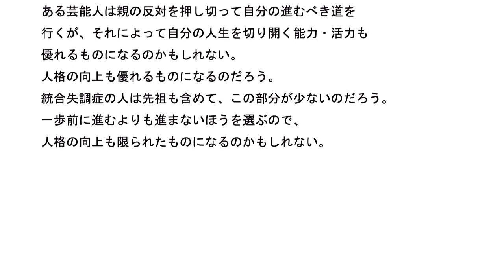統合失調症の原因は何か その281 コンビニへ行くのが苦手の人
ある有名な飲食店の前を通ったら、中から50過ぎのおじさんが
シャツの前をあけて胸も腹も出しながら出てきた。
十分満腹のようだった。

統合失調症の人はコンビニや床屋へ行くのが苦手の人もいるようだ。
なぜこのような事になるのだろうか?
何が足りないのだろうか?
中身の何かが足りないのだろう。
ーーーーー
中身とは精神の中の何かと言う意味だが、
適当な言葉が見つからないので何かとした。

昔の日本では、鎖国していたが、鎖国しないでいろいろな国へ
行くと、感性豊かな精神になると思えるし、見ず知らずの
人とも気軽に話せる性格になると思える。

コンビニや床屋へ行くのが苦手の統合失調症の人は
このような内面の変化が育たなかったのかもしれない。

飲食店で無法な振る舞いをする若者とかオレオレ詐欺の人の
人格を考慮すると、このような平凡な考えで良いだろう。
ーーーー
昔の日本ではキリスト教弾圧していて、ある時期がきたら
あっさりとキリスト教公認になったが、これによって
多くの人が精神的ダメージを受けた事を考慮したほうが良い。

エドガー・ケイシーのアカシックレコード論に、時間の連続、
それが時間であるとか、空間の連続、それが空間である。
生命の連続、それが生命である、との考えがあるが、
昔は一個人の人格が軽く見られていたので、
今の時代になって、一個人の人格・性格が時間の連続、
空間の連続、生命の連続にはならないだろう。
ーーー
ある芸能人は親の反対を押し切って自分の進むべき道を
行くが、それによって自分の人生を切り開く能力・活力も
優れるものになるのかもしれない。
人格の向上も優れるものになるのだろう。

統合失調症の人は先祖も含めて、この部分が少ないのだろう。
一歩前に進むよりも進まないほうを選ぶので、
人格の向上も限られたものになるのかもしれない。